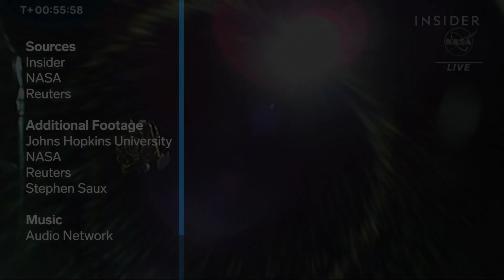NASA Launches Test Mission To Defend Earth From Asteroids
On November 23, NASA launched a test mission to deflect an asteroid from colliding with Earth. The probe known as DART is expected to intercept an asteroid 6.8 million miles away in late 2022. If successful, it could become part of NASA's planetary defense strategy.